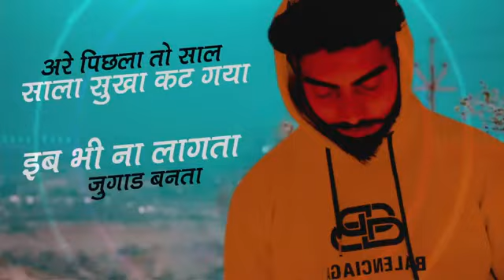Amit Saini rohtakiya jaisinghnagar jatola